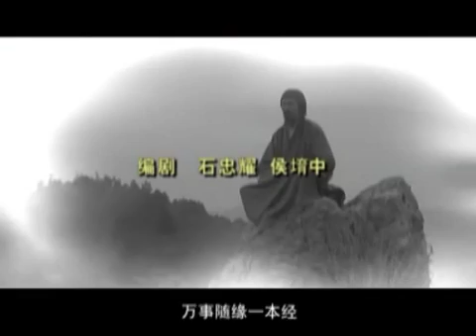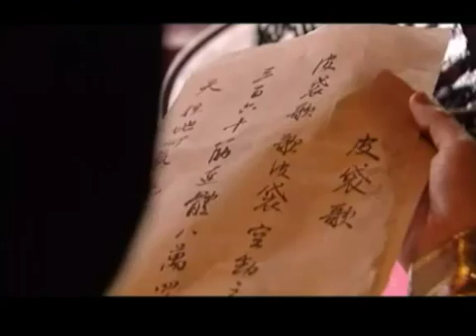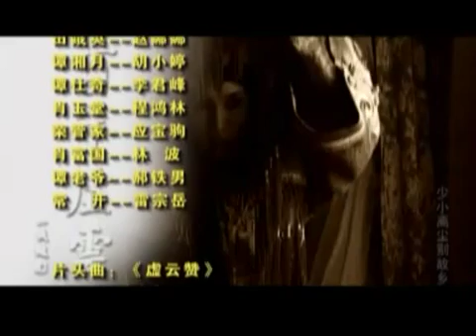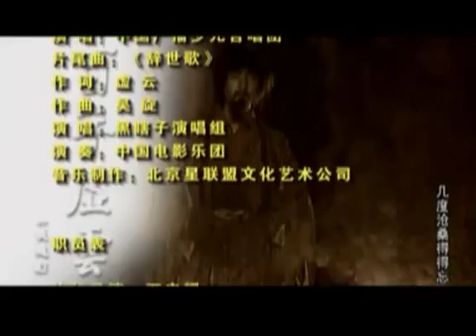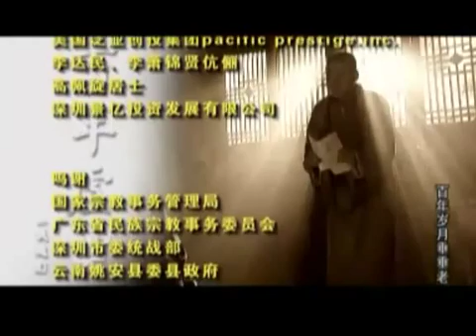百年虚云 03 高清--虛雲大師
虛雲禪師，俗名蕭古岩，字德清，別號幻遊。清道光20年，西元1840年，出生在福建泉州，出生時母親就去世，後由庶母撫養長大。父親蕭玉堂公宦游福建，在永春州衙任幕僚，後來受聘入泉州府幕。虛雲禪師幼時，從師讀儒書，17歲離湘至閩，19歲至福建鼓山湧泉寺出家，拜常開為師。次年依妙蓮(1824－1907)受戒。
清光緒十八年（1892）受臨濟宗衣缽于妙蓮和尚，受曹洞宗衣缽于耀成和尚。出家後勤修苦行。27歲離鼓山，先後在江浙名山大刹參訪耆宿，研習經教，參究禪宗。此後又參訪陝西終南山、四川峨眉山、拉薩三大寺，並由西藏到印度、錫蘭（今斯里蘭卡）、緬甸等國，朝禮佛跡。由緬甸回國，朝拜雲南雞足山，經貴州、湖南、湖北等地，禮安徽九華山，再至揚州高旻寺參加禪七法會，在赤山法忍和尚處獲悟。
光緒二十七年（1901）至終南山結茅潛修兩年。後至雞足山主持缽盂庵，自往南洋等地
募緣建寺，至宣統元年（1909）自北京請得《龍藏》全部回雞足山，敕改缽盂庵為護國祝聖寺。
1912年中華民國建立，出現逐僧毀寺風潮。滇軍師長親自督軍上山捉拿虛雲，虛雲隻身與其講理，被折服而一改初衷支援虛雲。民國七年(1918），虛雲自南洋請玉佛回祝聖寺，並重建廟宇。此後，應滇、粵、閩軍政大員之請，曾移錫昆明華亭寺，住持鼓山，重興曹溪六祖道場南華寺。民國三十一年冬赴重慶主持護國息災大悲法會，歷時3個多月。民國三十二年冬，規劃重興粵北雲門山大覺寺。
1952年4月虛雲離雲門北上，11月在北京出席中國佛教協會發起人會議，並被推為首席發起人。1953年6月3日中國佛教協會正式成立，虛雲被選舉為名譽會長。是年，虛雲被聘為全國政協委員。1959年10月13日，虛雲法師在江西雲居山真如寺圓寂。世壽一百二十，戒臘一百零一。
在現代佛教史上，堅持苦行長達百餘年，曆坐15個道場，重興6大祖庭，以一身兼承禪門5宗，法嗣信徒達數百萬眾的高僧，唯有禪宗泰斗之譽的虛雲。
降生
之父玉堂公年逾四十無子，他的夫人顏氏在永春州的觀音寺祈子，夫婦二人夜間同夢一長須著青袍者，頭頂觀音跨虎而來，躍臥榻上，二人驚起互告，顏氏遂有娠。第二年在泉州生下了虛雲和尚。據老和尚的《自述年譜》上說，他初生下來時是一個肉團，顏氏夫人駭慟，氣壅而死。第二天有賣藥翁來，剖開肉團，得一男嬰，這就是後來的虛雲和尚。所以虛雲自幼是由庶母王氏撫育成人的。
他幼時在泉州府衙，從師讀儒書。十三歲的時候，祖母逝世，他隨父送祖母及生母靈柩返湘鄉安葬。家中作佛事，他見佛像經書、三寶法物，心生歡喜。十七歲時潛離家鄉，想到南嶽出家，道路不熟，途中又被家人追回來。玉堂公怕他再出家，為他娶了兩房妻子-他兼祧他的叔父，所以早幾年就為他訂下田氏和譚氏二妻。他婚後與二女同居而無染。
出家
虛雲大師虛雲禪師自幼即厭葷食，性喜恬淡。十二歲，跟隨父親奉生母祖母靈柩回老家安葬。葬禮之中，初見三寶法物，有喜歡之心，從此漸棄舉子業而嗜佛典。隨之，萌發棄世出俗之願。十六歲，曾隻身欲往南嶽衡山出家，行至半道被截回。後來又被父親強徙至福州，並為之娶回田、譚二氏，強禁錮同居於一室。虛雲卻居內而無染。久之，出塵之志益堅。到清咸豐八年（1858），賦《皮袋歌》留別田、譚二氏，偕從弟潛至鼓山湧泉寺，投常開老人坐下出家，取法名古嚴，又名演澈，法號德清，即虔心奉佛，誦讀經書，習學儀規。次年，依妙蓮受具足戒。這時玉堂公仍在泉州，曾派人四處尋訪。虛雲和尚怕被家人找到，便隱居在山后的岩洞中不敢露面。他在洞中禮萬佛懺，修行不輟。這樣在後山一住三年，後來聽說玉堂公已告老返回湘鄉，他才回到寺內，擔任職事。
圓寂
虛雲禪師舍利1959年初，自感身體日漸衰弱，應繼安排有關事務，主持岑學呂寬賢重新編輯的《雲居山志》刊印流通，親自為之撰序。師分別對真如禪寺諸職事作了交待。最後，諄諄告誡自己的侍者，今後如有把茅蓋頭或應住四方，須堅持保守此一領大衣，但如何能夠永久保持呢，只有一字曰[戒]。並留下將自己身後的骨灰撒入水中，與水族結緣的遺囑後，於農曆九月十三日在雲居茅蓬內圓寂，世壽一百二十歲，僧臘一百零一年。荼毗之後，得五色舍利子數百粒。
百年虛雲 第4集（高清）【共20集】
FROM  allaboutbuddha